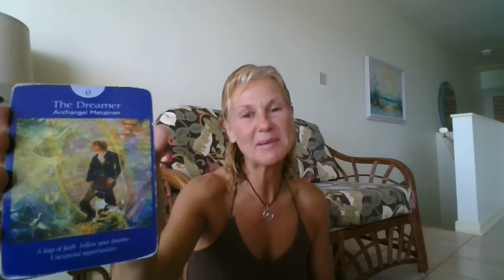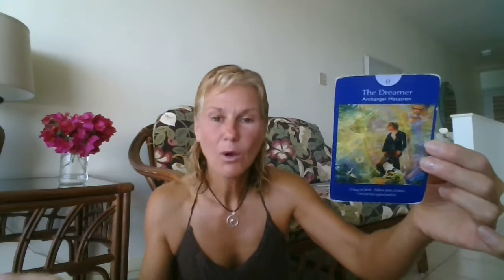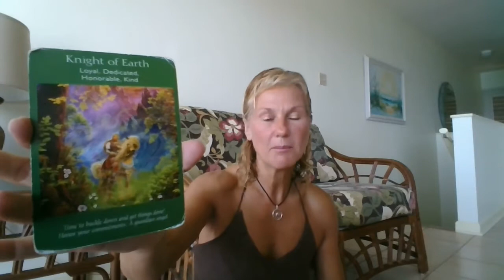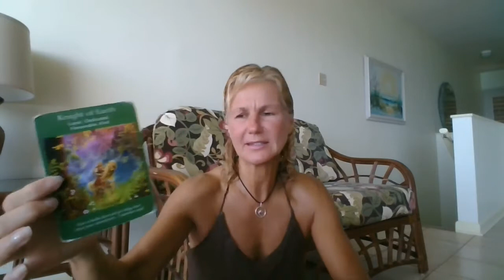Cancer April 14 -7, 2017